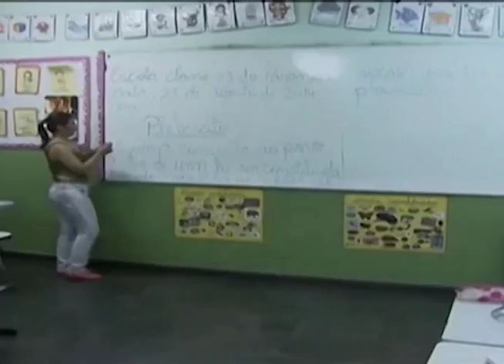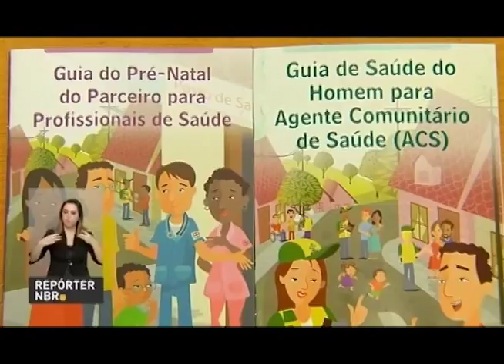Homens não tem o costume de ir ao médico. ED 228 Bloco 1